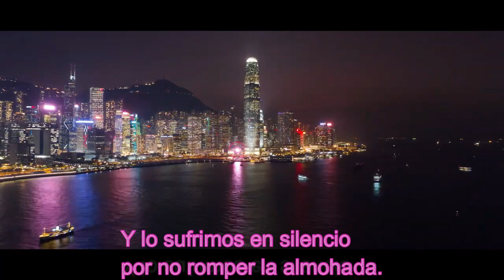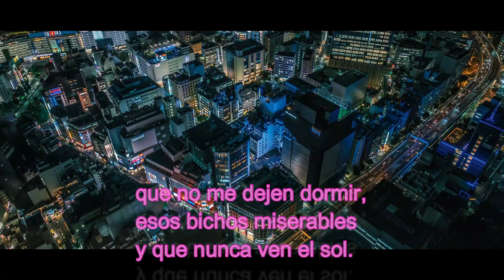Nunca. Eusebio Valderrama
Si quiere descargarse gratis este audio poema puede hacerlo haciendo clic en el enlace. No obtengo ningún tipo de beneficio. Este canal no está monetizado.

Libro: Habla mi corazón.

            NUNCA

Nunca salen las cosas,
como solemos pensar
y sufrimos tanto en silencio
que jamás suelen acabar.-

Amamos con ese fuego
que poco a poco se apaga,
 y lo sufrimos en silencio
por no romper la almohada.-

Dicen que las gaviotas
nunca se encuentran paradas,
que no creen en el amor,
aunque estén embarazadas.-

Dos cosas hay en la vida
que no nos suelen engañar,
el día del nacimiento
y esa tierra que tenemos prepará.-

Morirme no me da miedo,
pero pienso con horror
que no me dejen dorirr,
esos bichos miserables
y que nunca ven el sol.-